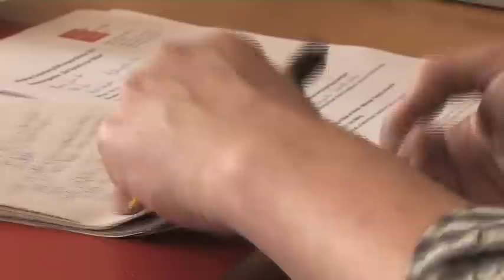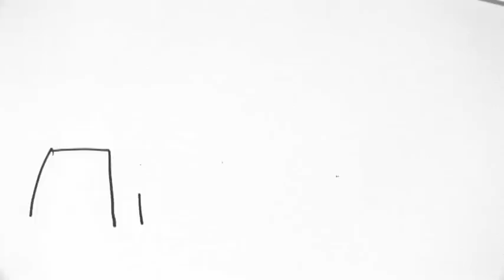Eröffnung der Stiftungsprofessur 2011: Gottfried Boehm (03.05.2011)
Die Freunde der Universität Mainz e.V. haben dem international renommierten Kunsthistoriker Prof. Dr. Gottfried Boehm die Johannes Gutenberg-Stiftungsprofessur 2011 übertragen. Boehm setzt sich in seiner Arbeit mit einer der großen kulturellen, sozialen und wissenschaftlichen Herausforderungen der Gegenwart auseinander - der Macht, Bedeutung und Sinnerzeugung von Bildern. Er leitet den Nationalen Schweizerischen Forschungsschwerpunkt "Eikones - Bildkritik. Macht und Bedeutung der Bilder" und ist Ordinarius für Neuere Kunstgeschichte an der Universität Basel.

Die Johannes Gutenberg-Stiftungsprofessur 2011 steht unter dem Titel "Die Sprache der Bilder". Gemeinsam mit prominenten Persönlichkeiten wird sich Prof. Dr. Gottfried Boehm in seinen Vorlesungen mit der Bedeutung und Wirkung von Bildern auseinandersetzen, mit ihrer Funktion und Erscheinungsvielfalt als künstlerisches, wissenschaftliches, religiöses und kommunikatives Medium.